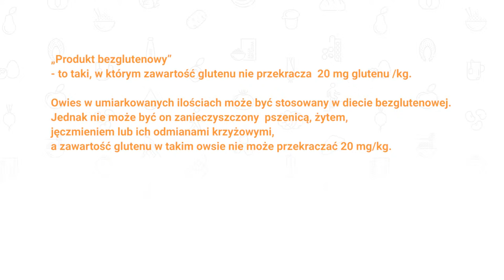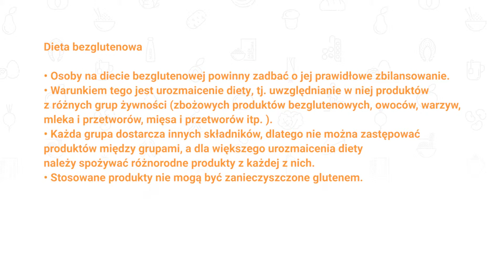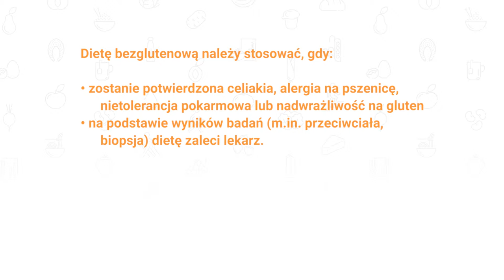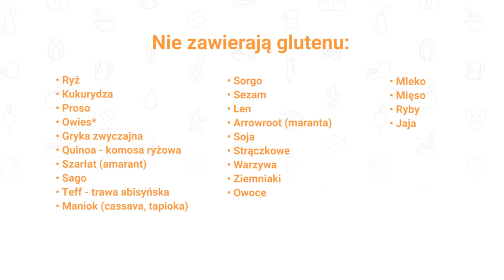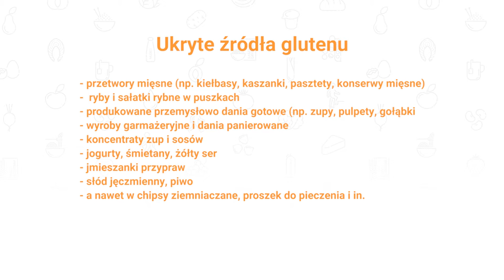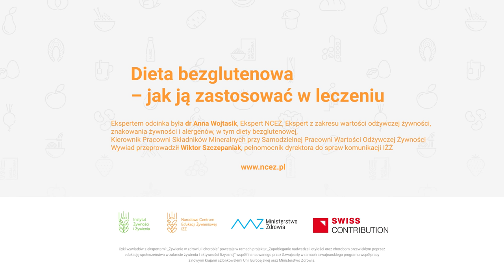Dieta bezglutenowa jak ją zastosować w leczeniu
Dla osób z celiakią, alergią na gluten lub pszenicę, czy nadwrażliwością na gluten jedynym lekarstwem jest dieta bezglutenowa. W odróżnieniu od alergii na gluten, w celiakii dieta bezglutenowa musi być przestrzegana przez całe życie.